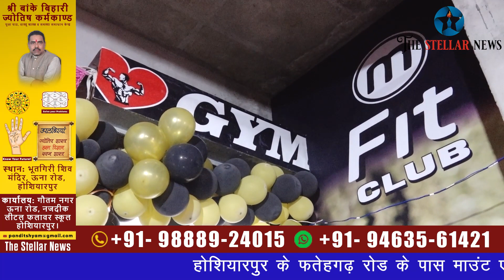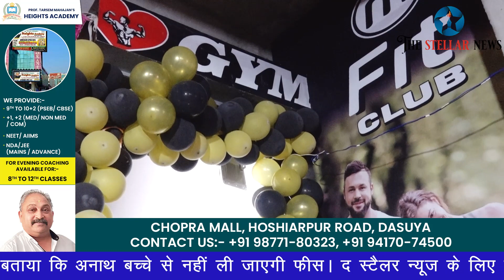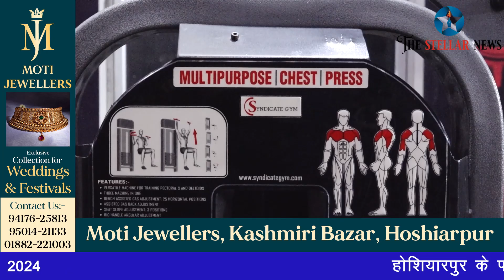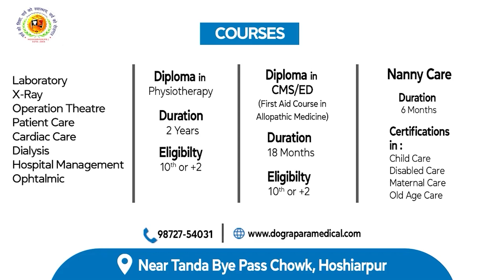फतेहगढ़ रोड पर खुला फिट क्लब जिम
होशियारपुर के फतेहगढ़ रोड के पास माउंट एवेन्यू कॉलोनी में फिट क्लब जिम का हुआ उद्घाटन। जिम मालिक विक्रम वीर ने बताया कि अनाथ बच्चे से नहीं ली जाएगी फीस। द स्टैलर न्यूज़ के लिए गुरजीत सोनू के साथ कैमरामैन गुरप्रीत गोपी की रिपोर्ट। 22 फरवरी 2024